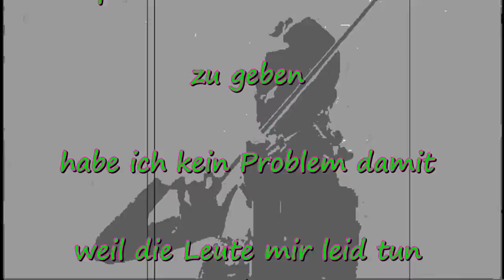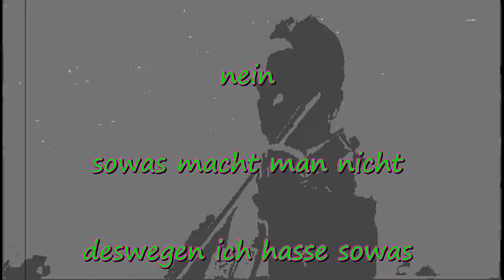LyriX_Shorts No.1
Lyrics by Silvia Marques
-wenn ich helfen kann dann helfe ich-